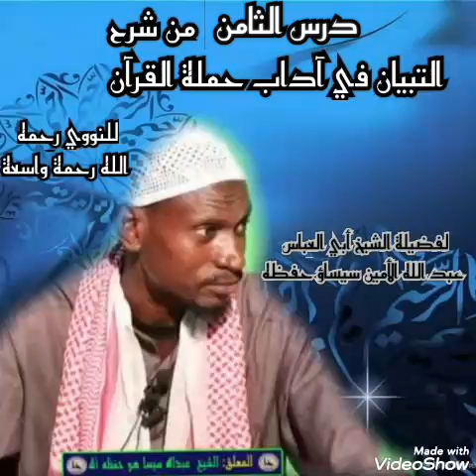تعليقات على التبيان في آداب حملة القرآن للنووي رحمه الدرس الثامن 8️⃣ Lesson الباب الثاني **Comment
تعليقات على التبيان في آداب حملة القرآن للنووي رحمه الدرس الثامن 8️⃣ Lesson  الباب الثاني
**Commentatos on the Book Tibyan Fi Adabi Hamalatil Qur’an / Fest 🕌📚🎤*

*للشيخ عبد الله سيساو حفظه الله By Sheikh Abdallah Sissawo *